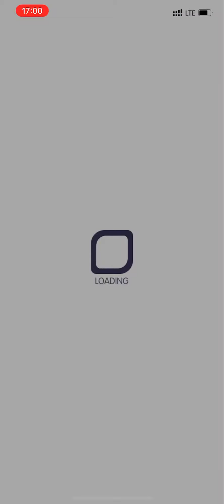Crash Fever【大圖書館的委託 解碼冒險】【巫師級】風與雷之子 - 綠屬性【➊孤僻寂寥 馬凌諾斯基❷身披主衣的神將 天一神➌撲通撲通… 巴夫洛夫➍悲傷的西天花園管理者 沙羅公子】